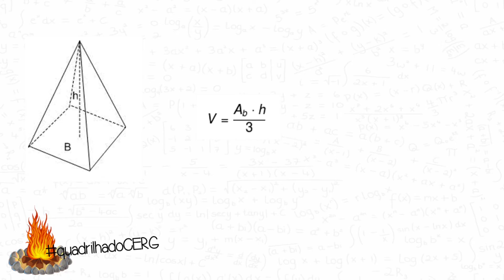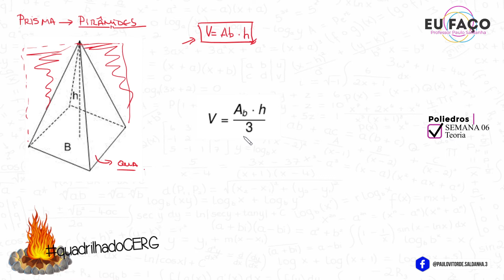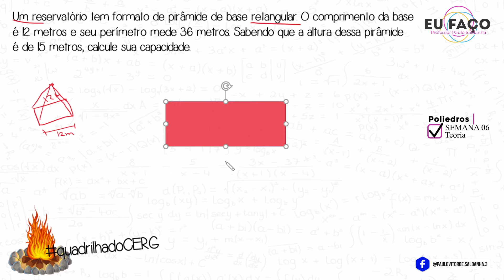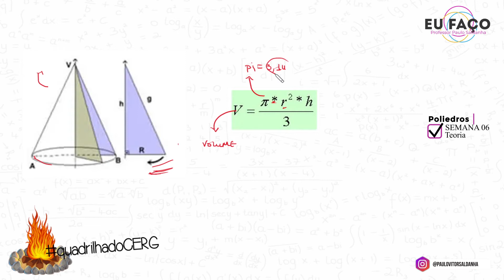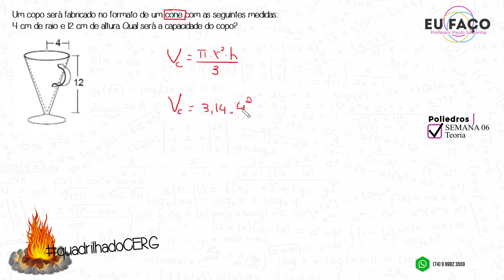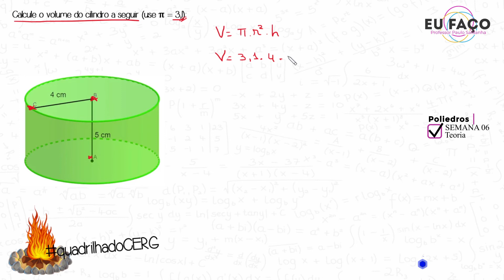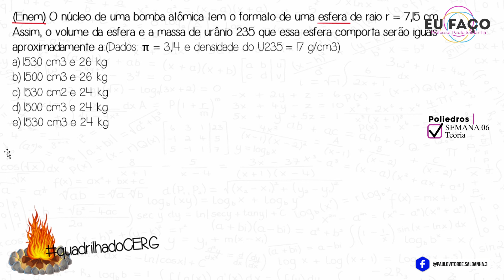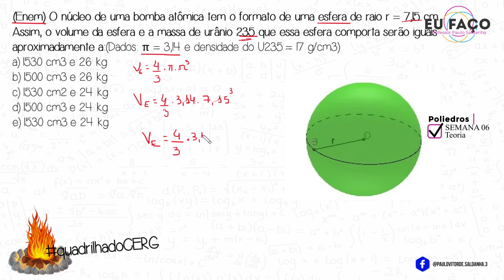Volume da Pirâmide, Cilindro, Cone e Esfera - Teoria